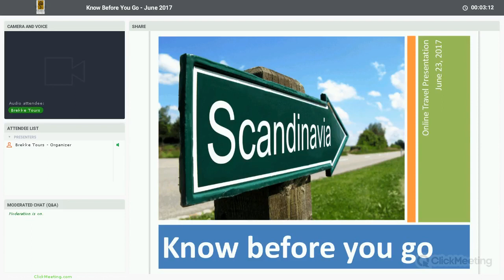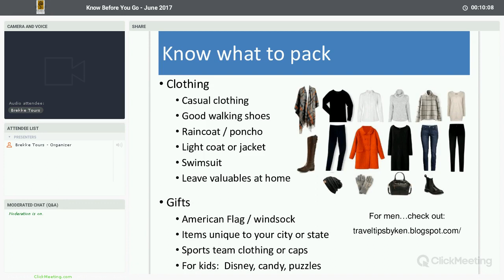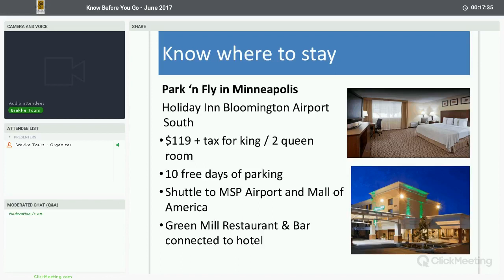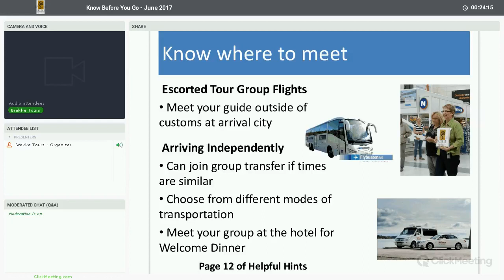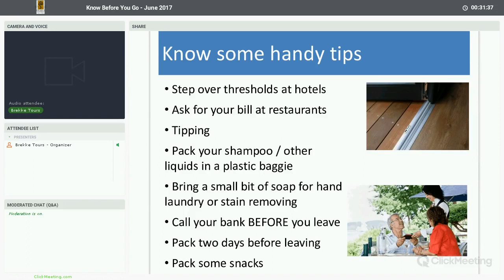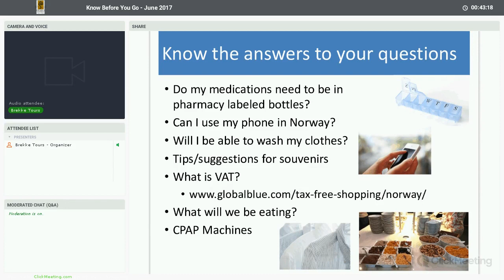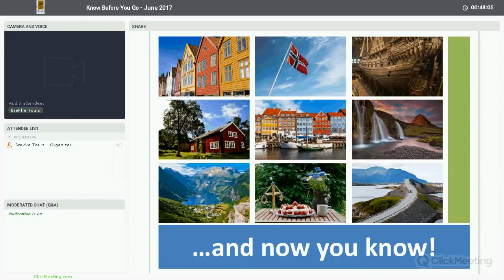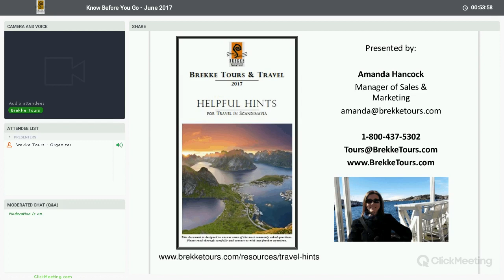Know Before You Go June 2017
Learn what to pack, where to meet your group and other travel tips before departing for Scandinavia!